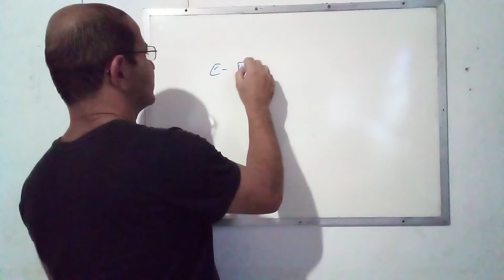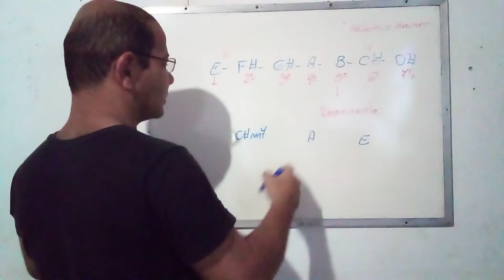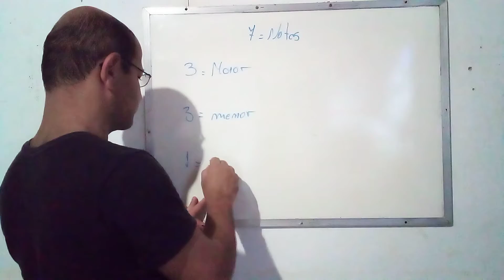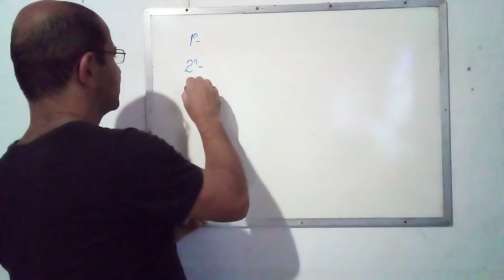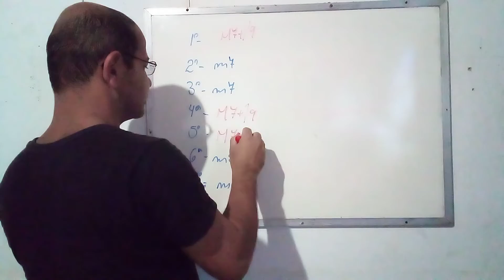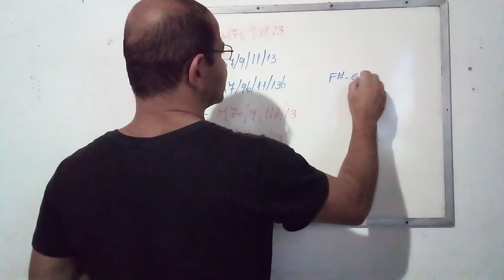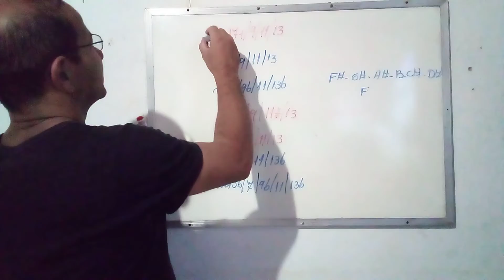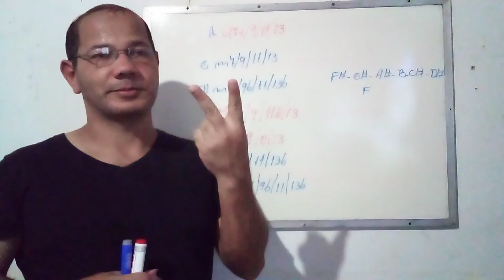Padrões do Campo Harmônico (Part 3)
Só relembrando os padrões do Campo Harmônico!

Prof. China!